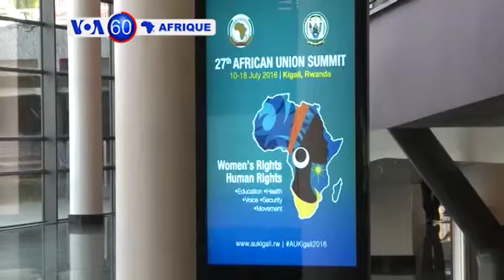VOA60 Bambara bi Araba Juillet kalo tile 13-2016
VOA60 Bambra- Bi Araba Do Farafina Kouna Foni- Sanga Biworo Kono